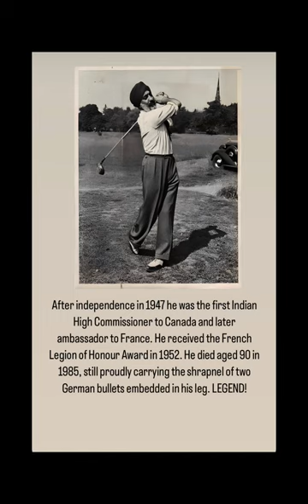Hardit Singh Malik “Lion of the Skies” includes short excerpt of interview with Charles Allen (1983)